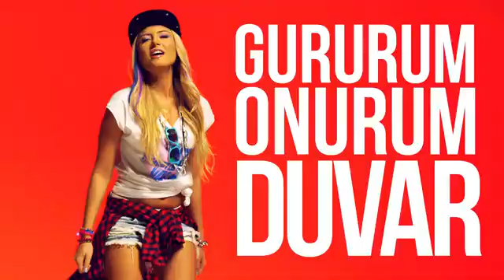Dilek Bana Ne Kısmetler Var CLİPMAXTV